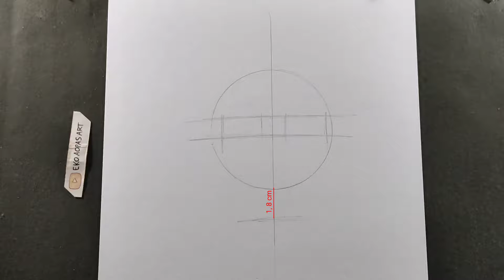How to Draw Mash Burnedead - Mashle Magic and Muscles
How to Draw Mash Burnedead

💡Materials:
- 2B Pencil
- Copic Ciao
- Prismacolor
- Fabercastel A4